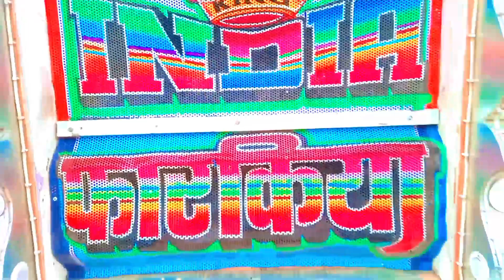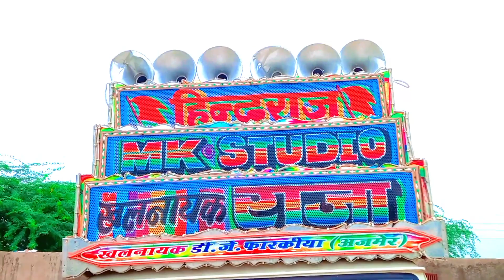September 13, 2023 || Khalnayak DJ Farkiya remix song